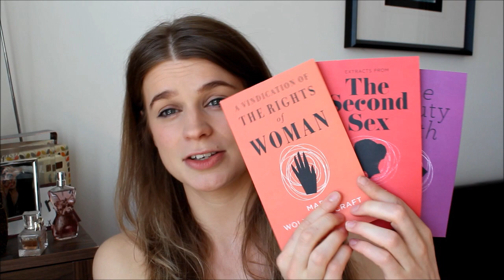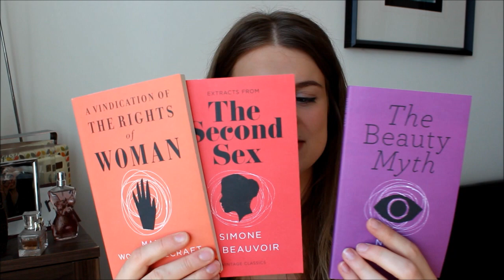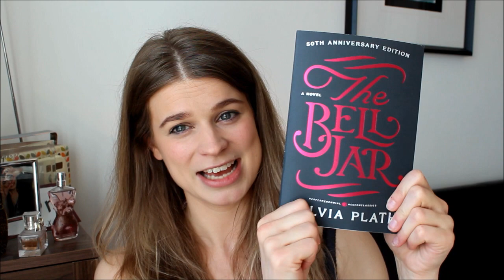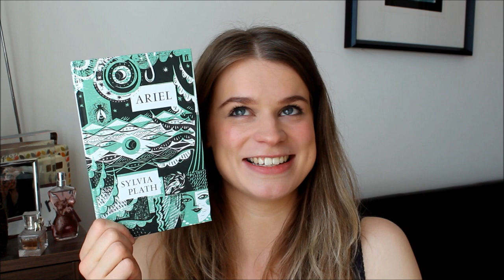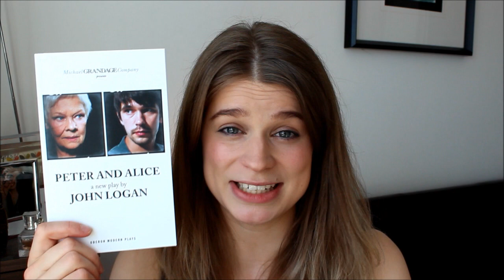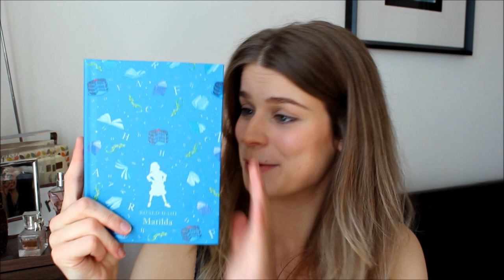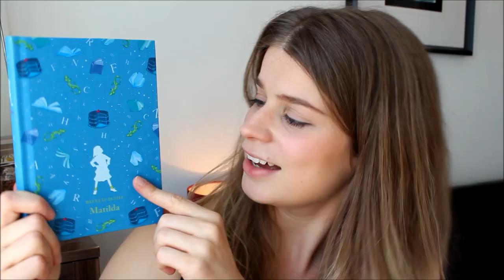Beautiful Book Haul!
I bought some books. They are beautiful.